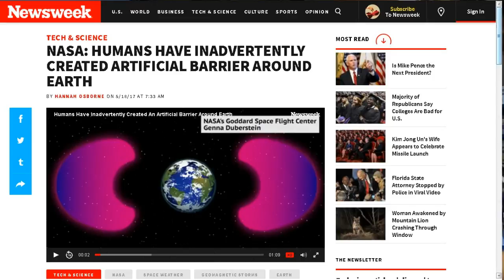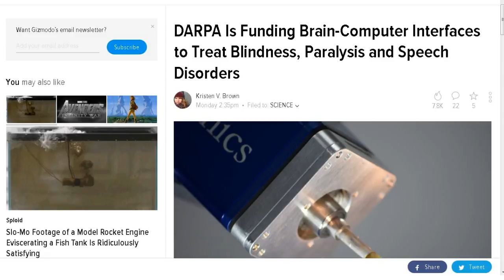TDD report for July 15, 2017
from Joseph L.

from Dave N.